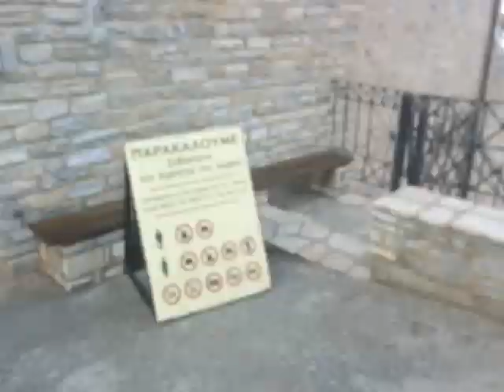The sacred spring of the Monastery of Archangel Michael -Thasos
For people with strong physical health there is a unique opportunity to go down by very difficult path and on a steep cliff down under the monastery, where you can find a miraculous source of healing water. The spring located in a small cave where you need to enter bent over as if worshiping the Archangel Michael. According to legend who will try the healing water in this source will receive healing from various diseases.